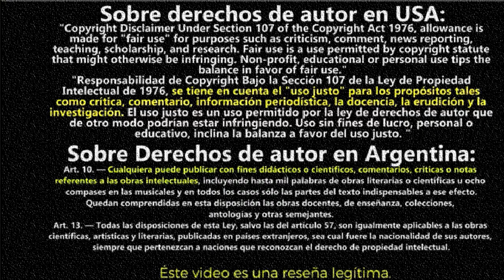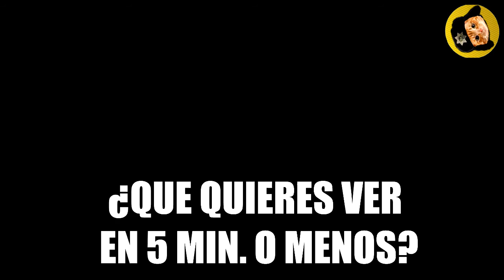Más allá del jardín (Over the Garden Wall) *resumido* en 5 minutos o menos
Por si no lo viste:Más allá del jardín (Over the Garden Wall) Resumido en 5 minutos o menos Resumen #14 Mas alla del jardin final explicado mas alla del jardin lo bueno y lo malo
Otros resumenes:
Title 17, US Code (Sections 107-118 of the copyright law, Act 1976):
resumen de peliculas resumen de series series resumidas review critica analisis opinion peliculas reseña review reseñando reviews mas alla del jardin explicacion mas alla del jardin capitulos
mas alla del jardin personajes mas alla del jardin pelicula
mas alla del jardin la bestia mas alla del jardin temporada 2
mas alla del jardin netflix mas alla del jardin final